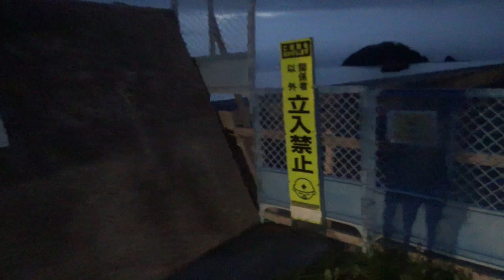魚を求めて上天草を徘徊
新しいリールを買ったので喜び勇んで上天草へ！
まさかこんなに苦戦するとは…

バイク：
編集：PowerDirector18
音源©：